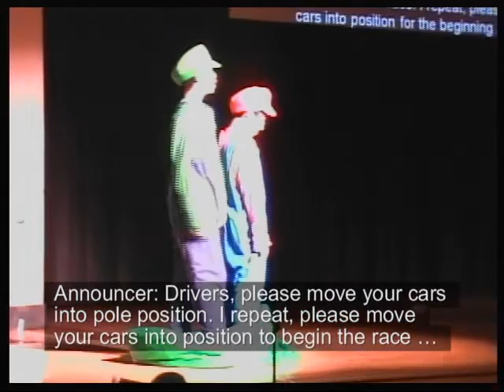Dinner Theater 2012 - Mario5 - Tagalog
Directors: Janine Sicwaten, Lyra Joy Libot, Jennifer Decastro